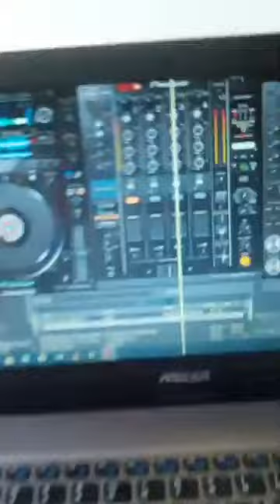Inspiration from ME 20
A WOW MIX!!!